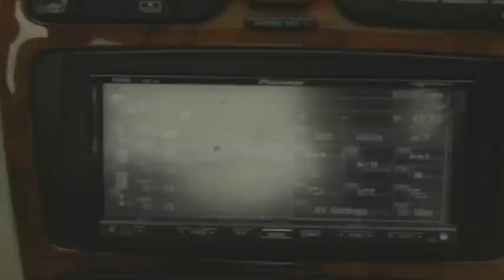THATS ME OFFICIAL VIDEO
THATS ME
MANY STYLZ
DIR. SCARK